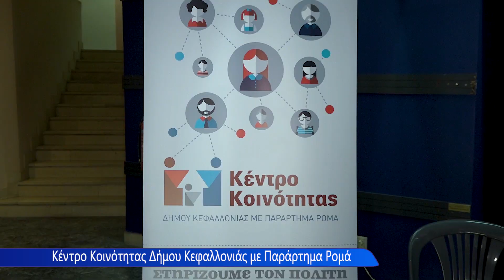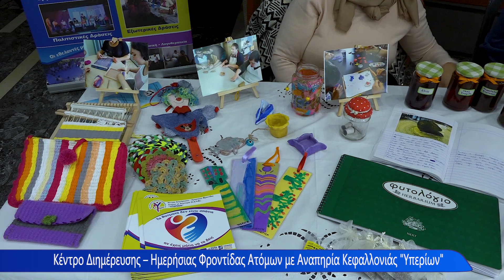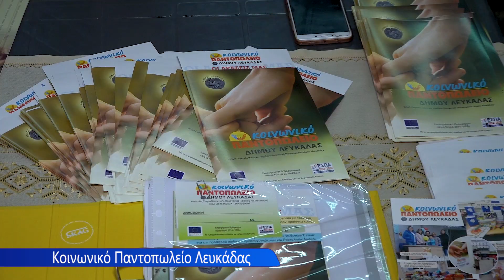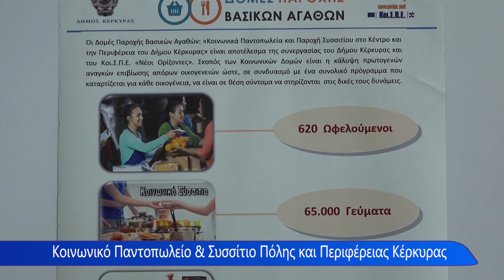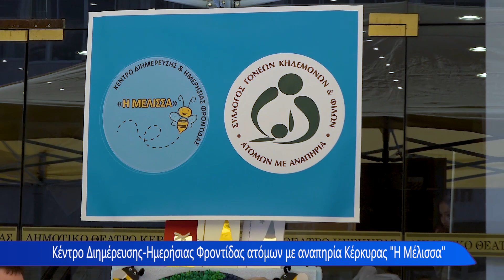ΚΟΙΝΩΝΙΚΕΣ ΔΟΜΕΣ ΕΣΠΑ ΙΟΝΙΑ ΝΗΣΙΑ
Eκδήλωση για την παρουσίαση των δράσεων που υλοποιούν οι κοινωνικές δομές που χρηματοδοτούνται από το ΕΣΠΑ στα Ιόνια Νησιά.
Από τη Ζάκυνθο συμμετείχαν:
- Κέντρο Κοινότητας με παράρτημα Ρομά Δήμου Ζακύνθου
- Κοινωνικό Παντοπωλείο & Συσσίτιο, ΕΠΕΚΑ
- Κοινωνικό Φαρμακείο, ΕΠΕΚΑ
Από την Κεφαλονιά:
- Κέντρο ∆ιημέρευσης – Ημερήσιας Φροντίδας Ατόμων με Αναπηρία «Υπερίων»
- Κέντρο Ημερήσιας Φροντίδας Ηλικιωμένων Οργανισμoύ Κοινωνικής Αλληλεγγύης & Παιδείας ∆ήμου Κεφαλλονιάς
- έντρο Κοινότητας με παράρτημα Ρομά ∆ήμου Κεφαλονιάς
Από την Λευκάδα:
- Κέντρο Ημερησίας Φροντίδας Ηλικιωμένων Δήμου Λευκάδας
- Κέντρο Κοινότητας Δήμου Λευκάδας
- Κοινωνικό Παντοπωλείο Δήμου Λευκάδας
- Κοινωνικό συσσίτιο, Equal Society
- Κοινωνικό Φαρμακείο, Equal Society
Από την Κέρκυρα συμμετείχαν:
- Ανοικτό Κέντρο Ημέρας Αστέγων, Equal Society
- Κέντρο Διημέρευσης - Ημερήσιας Φροντίδας ατόμων με αναπηρία «Η ΜΕΛΙΣΣΑ»
- Κέντρο Ημερήσιας Φροντίδας Ηλικιωμένων Δήμου Κέρκυρας
- Κέντρο Κοινότητας Δήμου Κέρκυρας με παράρτημα Ρομά
- Κοινωνικό συσσίτιο και παντοπωλείο Πόλης της Κέρκυρας, ΚoιΣΠΕ «Νέοι Ορίζοντες»
- Κοινωνικό Συσσίτιο και Παντοπωλείο Περιφέρειας Δήμου Κέρκυρας, ΚoιΣΠΕ «Νέοι Ορίζοντες»
- Κοινωνικό Φαρμακείο Κέρκυρας, Equal Society
- Ξενώνας φιλοξενίας γυναικών θυμάτων βίας και των παιδιών τους Δήμου Κέρκυρας, Συμβουλευτικό Κέντρο Γυναικών, ΚΕΘΙ